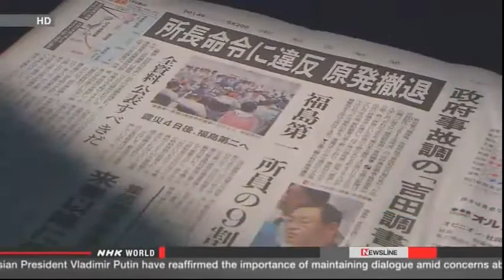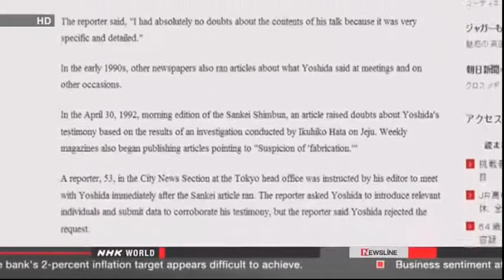Nuclear Watch: Fukushima Asahi to retract article on nuclear plant head Masao Yoshida 9/11/2014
Asahi to retract article on nuclear plant head
Nuclear & Energy Sep. 11, 2014 - Updated 13:05 UTC+2
The Japanese newspaper Asahi Shimbun says it will retract a story about testimony by the former head of the Fukushima Daiichi plant on the 2011 nuclear crisis.

Asahi's President Tadakazu Kimura said at a news conference on Thursday that the article was incorrect due to insufficient research.

He said he apologizes to readers and to employees at Tokyo Electric Power Company. Kimura said he will pave the way for an editorial overhaul, and then consider resigning.

The article, carried in the morning edition on May 20th, said it was based on a copy of the account of plant chief to a government investigative panel.

The article said that while the nuclear disaster was unfolding, 90 percent of the plant's workers defied Yoshida's order and fled to the Fukushima Daini nuclear plant, 10 kilometers south of the Daiichi plant.

It quoted Yoshida as saying that he never told them to go to the other plant.

Asahi's retraction came on the day the government released the interviews with Yoshida, who died of cancer last year.

In the documents released on Thursday, Yoshida said that after carefully reconsidering the matter, he finds the workers' decision to go to the Daini plant far better.

The Asahi article came under criticism from other media organizations that also obtained a copy before the release. They reported that Yoshida apparently did not think the workers disobeyed his order.